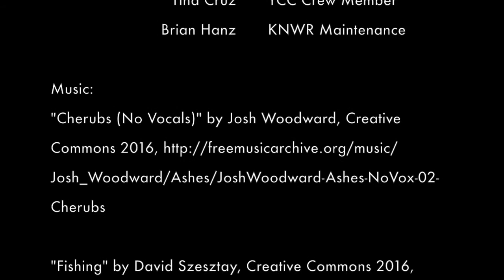How to have an unforgettable summer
What can four teens accomplish on a National Wildlife Refuge of nearly 2 million acres using hand tools, their walking feet and determination? Quite a lot actually! Check out this video featuring the youth themselves as they share their perspectives on working on the Kodiak Refuge Youth Conservation Corps.  Video created by Youth Conservation Corps Crew Leader Anelise Zimmer.